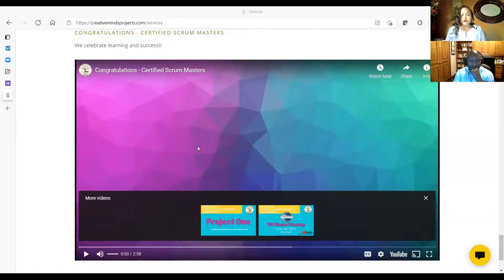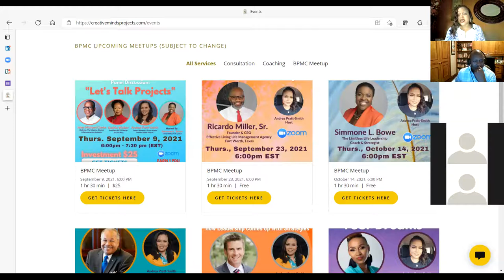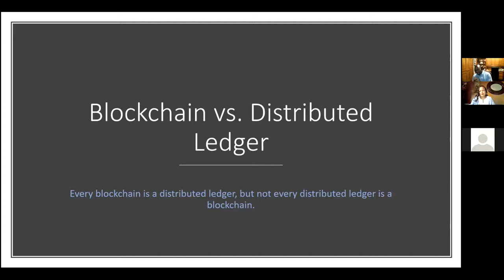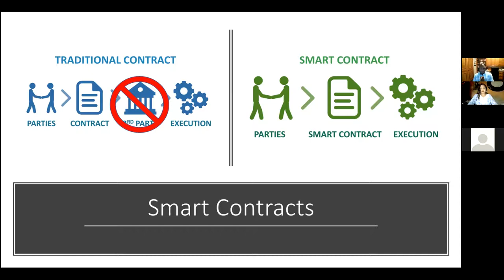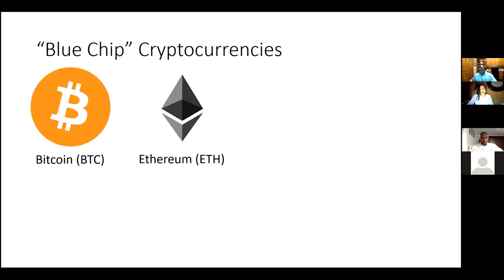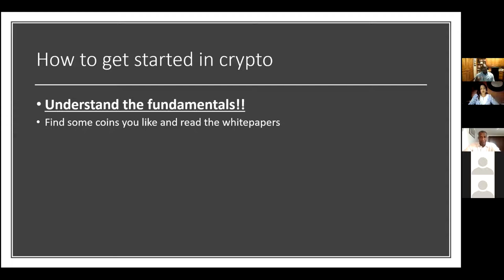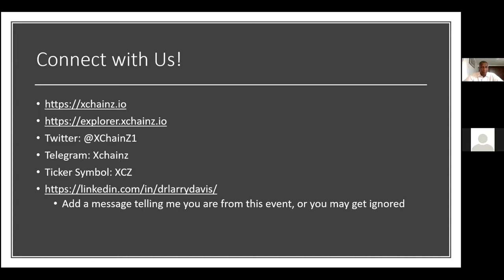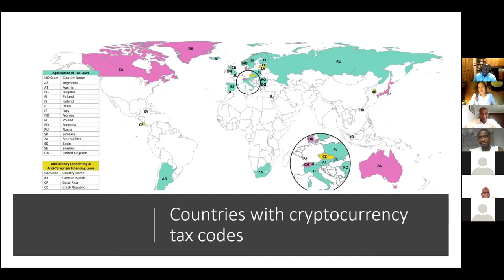Blockchain: Uses Beyond Bitcoin - Dr. Larry Davis (BPMC Meetup, August 26, 2021)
Dr. Larry Davis presents at the Bahamas Project Management Community meetup on August 26, 2021 and talks about "Blockchain: Uses Beyond Bitcoin."  Dr. Davis is a Co-Founder of XChainZ.io and very knowledge about his field of expertise.